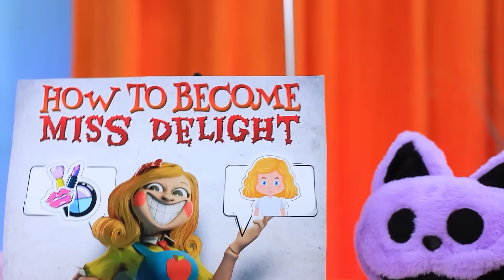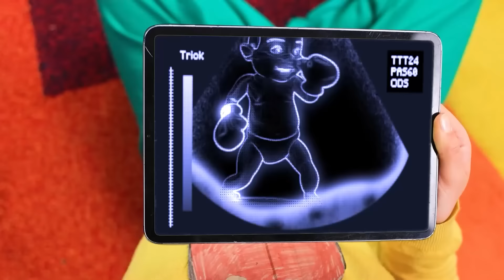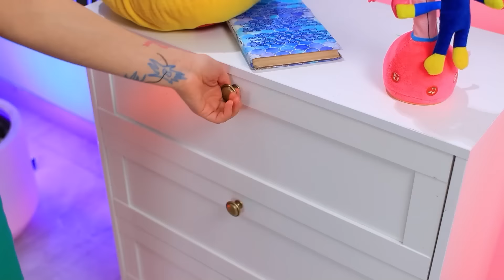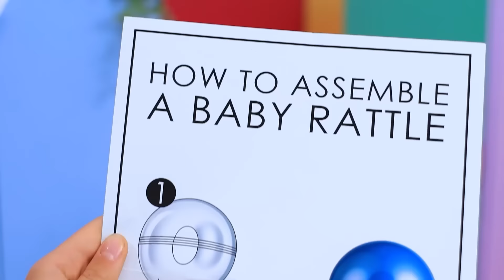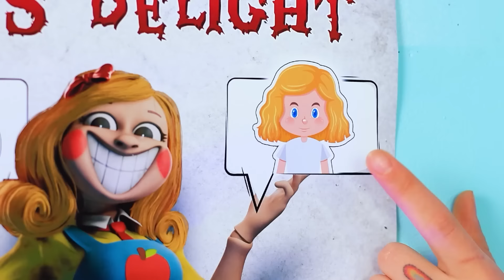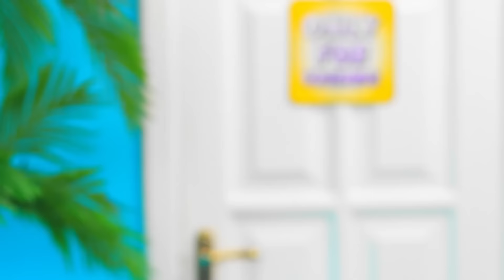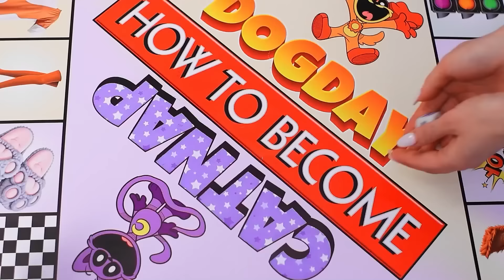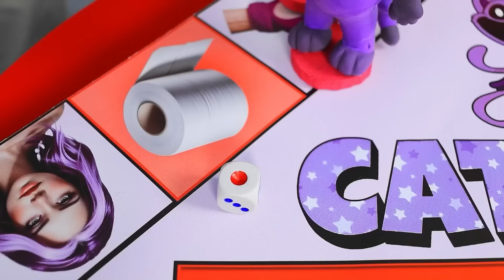Ciężarna Miss Delight! Miss Delight ma dziecko! Od Kujonki do Miss Delight! Poppy Playtime 3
Witamy w naszym najnowszym filmiku „Miss Delight w ciąży! Miss Delight ma dziecko! Od Nerda do Miss Delight! Poppy Playtime 3.” W tym ekscytującym i wzruszającym odcinku zabieramy Cię w podróż „Od ciężarnej kujonki do ciężarnej Miss Delight”.
Zobacz, jak ujawniamy „Jak zostać Miss Delight”, przekształcając się z kujonowatej postaci w ukochaną i stylową Miss Delight. Po drodze zobaczysz magiczny moment, w którym „Miss Delight ma dziecko”, dodając nowego członka do rodziny Poppy Playtime. W tym wypełnionym zabawą odcinku odkrywamy również świat „Poppy Playtime 3” z mnóstwem niespodzianek i przygód. Bądź na bieżąco z kreatywnymi wskazówkami i sztuczkami prosto z kanału „Troom Troom Trick”, dzięki czemu ta transformacja będzie jeszcze bardziej spektakularna. Dołącz do nas, łącząc kreatywność, opowiadanie historii i odrobinę magii w tej niezapomnianej podróży.